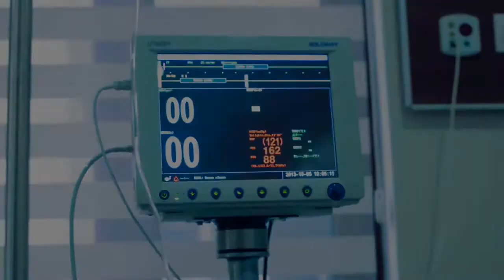Elvin Babazade Ezizim Ana אמא יקרה Official Music Video 2013 HD